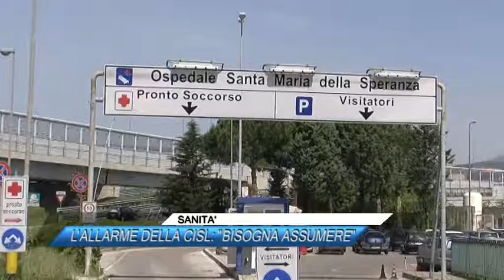SANITA', L'ALLARME DELLA CISL, BISOGNA ASSUMERE